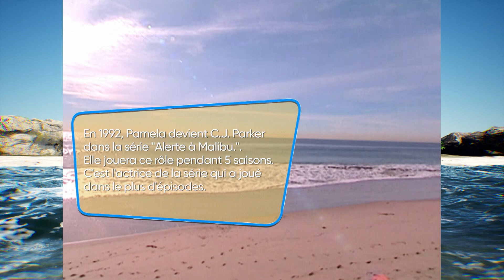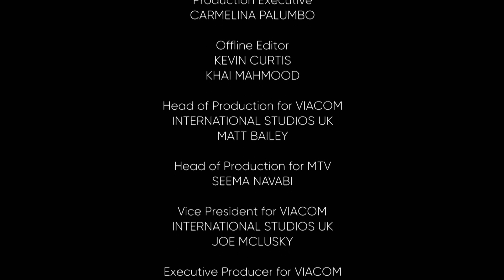La maison de reine de Pamela Anderson 😍 | MTV Cribs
Aujourd'hui, dans ce nouvel épisode de MTV cribs, retrouvez Pamela Anderson qui nous ouvre les portes de chez elle, une vraie maison de reine !